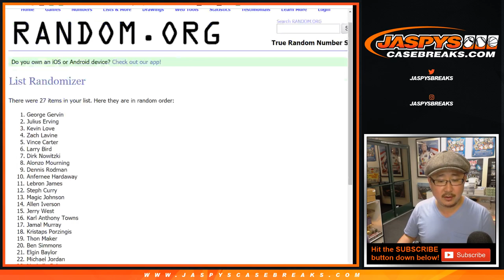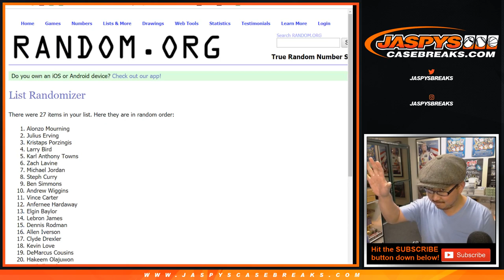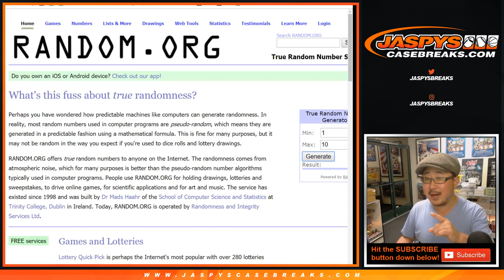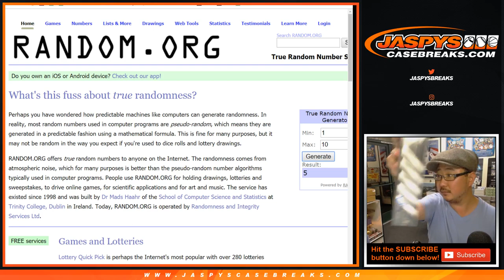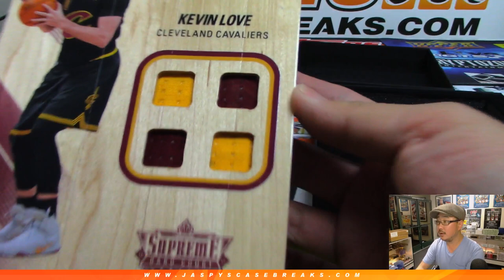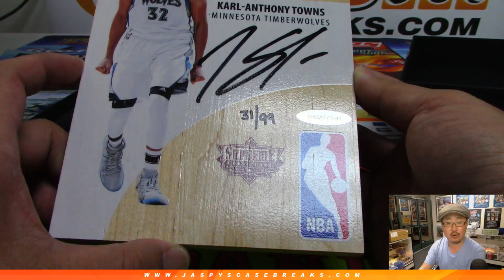Th, 05/02/19 || 1Box RP #22 || 2018 Upper Deck SUPREME HARD COURT Basketball (NBA)